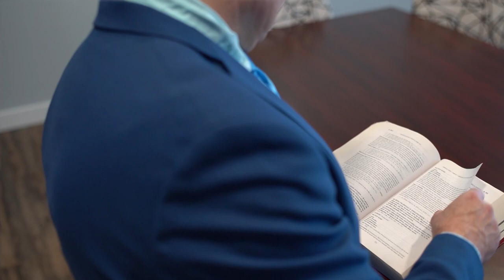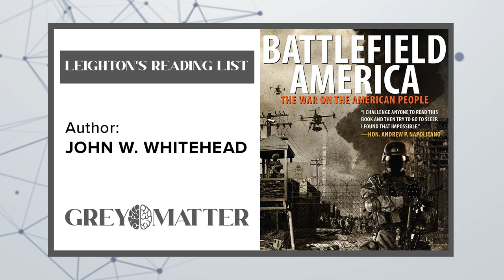The Emerging American Police State | John W. Whitehead | Return to Reason featuring Grey Matter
With a 40 year career as a constitutional lawyer in the USA, John W. Whitehead has a unique, legitimate perspective on where and why the deep state secrets are kept, and why the public ought to be more in-tune with the warning signs. As Leighton Grey discusses this far-reaching topic with Whitehead, Canadians will grasp the depth and perniciousness of corruption, the state-ordered 'censorship industrial complex' and more importantly, how we can all protect ourselves.